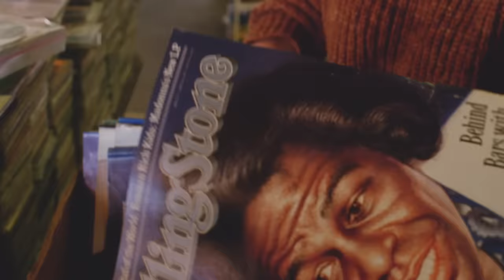SonReal - 1000 Highways (Official Video)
October 28th - St. Louis, MO

I’m going on my first world tour. Check my tour dates and get tickets

Video Directed by: Dane Collison
Cinematography by: Jeremy Cox

Written by: Aaron Hoffman, Trevor Muzzy, Richard Hartl, Alex Lustig, Brenton Duvall
Produced by: Trevor Muzzy with additional production by Alex Lustig and Brenton Duvall
Strings played by: Edgar Sandoval, Cosima Luther, Ginger Murphy, Matthew Witmer
Guitar/ Bass: Trevor Muzzy
Drum programming and keyboards: Trevor Muzzy, Alex Lustig and Brenton Duvall
Additional vocals: Willa
Strings arranged by: Trevor Muzzy and Edgar Sandoval
String recording engineered by: Davide Cinci

I wrote this song about the moments leading up to me proposing to the woman who is now my wife. We wanted the music video to be the true story of the way it all went down. I am so proud of this video. Enjoy 1000 Highways.